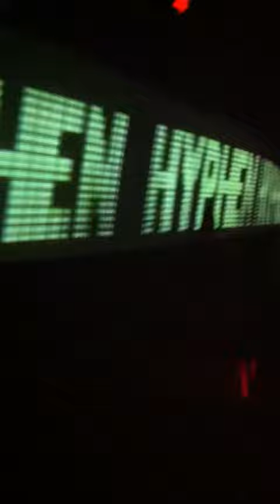Hyphen @ Homegrown March 2011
Hyphen playing at Homegrown, Algorythm's monthly party in Cape Town, South Africa.